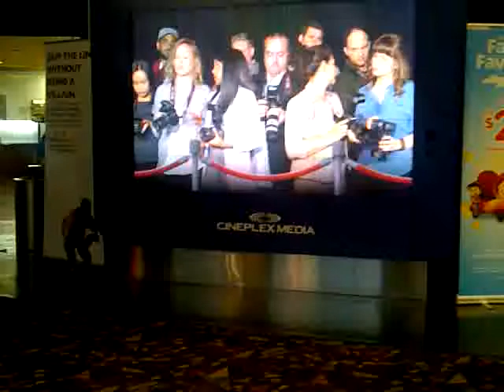Celebrity Status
Caught by the paparazzi!